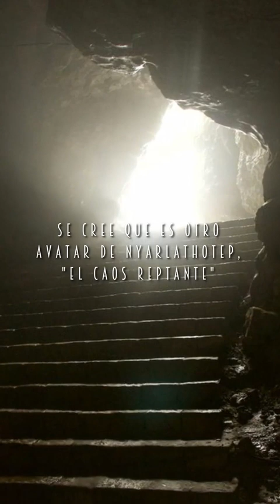La Esfinge Negra | Mitos de Cthulhu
También conocida como "La Bestia", es un avatar de Nyarlathotep, destructor de Egipto, adorado por siniestros cultos clandestinos. Es un ser descomunal similar a una esfinge, aunque con fauces distribuidas asimétricamente por los dedos de su mano y con una faz indescriptible.